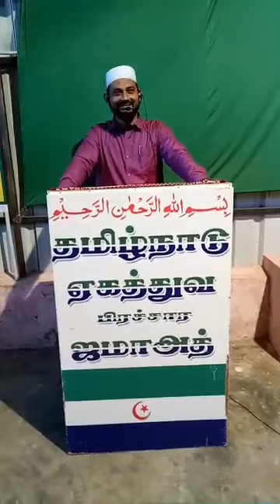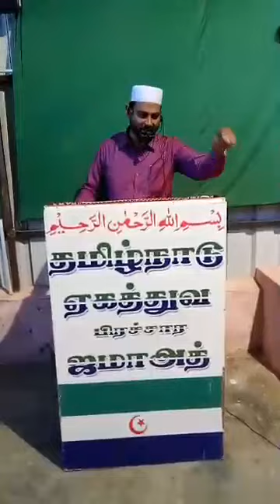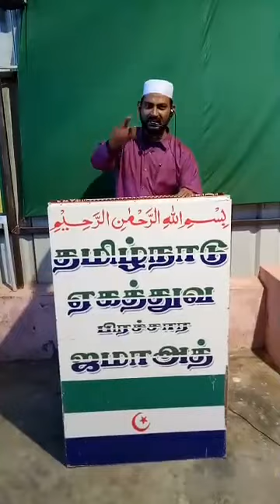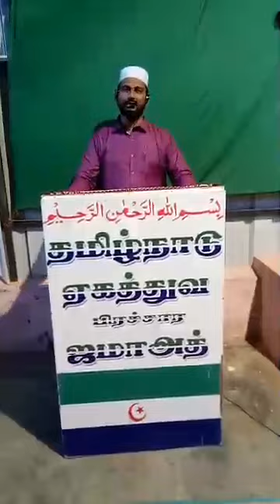ஆபாச நாயகன் PJவுடைய ஆடியோ உண்மையா? மிமிக்ரியா?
தமிழ்நாடு ஏகத்துவ பிரச்சார ஜமாஅத்தின் மாநில தலைவர்
வேலூர் M. இப்ராஹிம் அவர்கள் ,